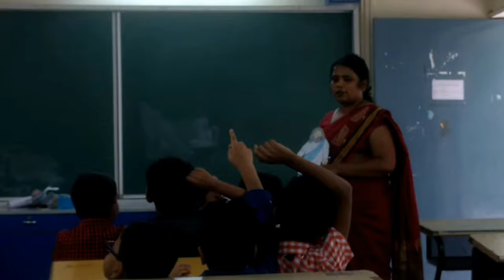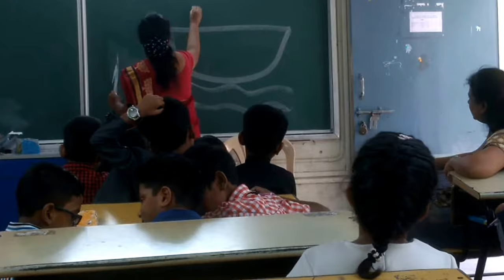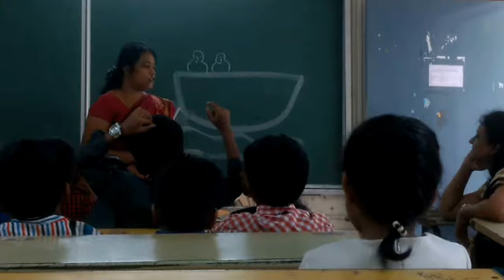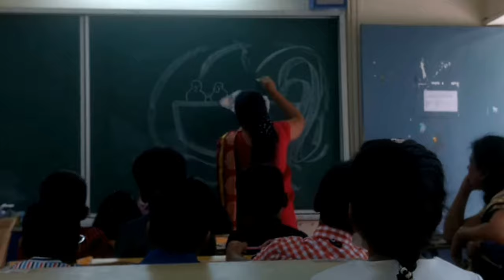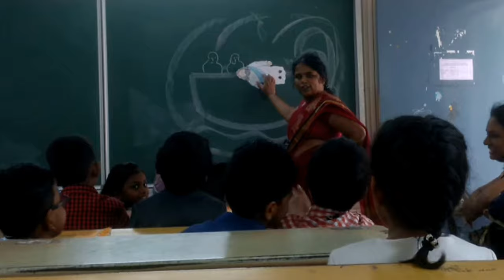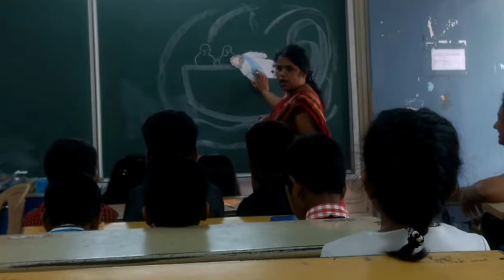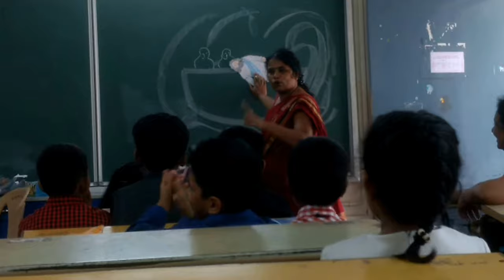Jesus Calms the Storm Short Story BY ALISHIBA DEEPAK SARDAR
What is the significance and what lessons we can learn from Jesus calming the storm?
When did Jesus calm the storm?

Short story for kids in English Mark 4:35-41 and Matthew 8:23-27